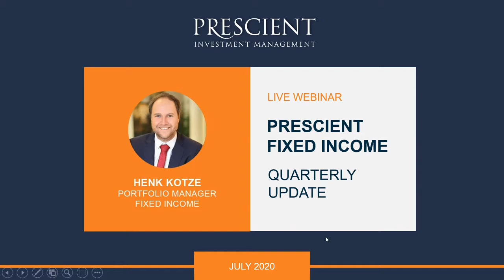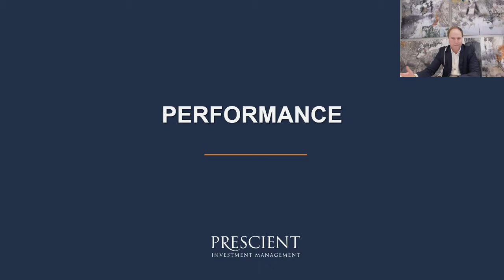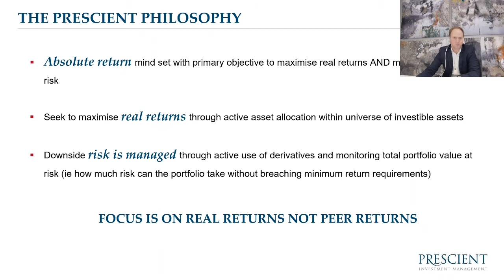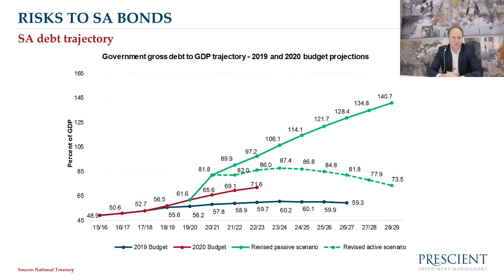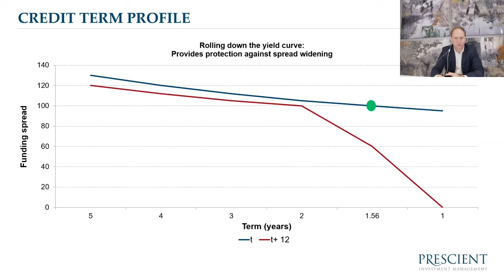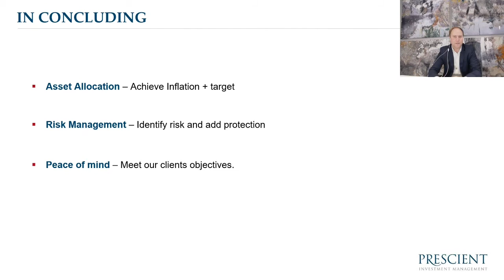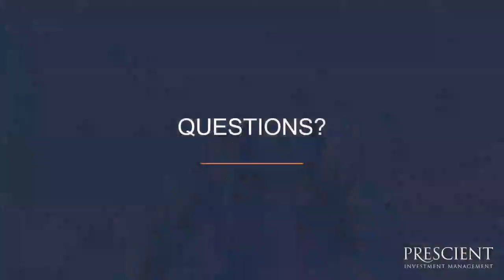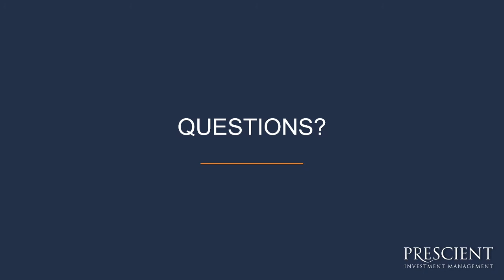Prescient Fixed Income Quarterly Update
Henk Kotze - Portfolio Manager Fixed Income at Prescient Investment Management, provides a quarterly update/outlook for Fixed Income.